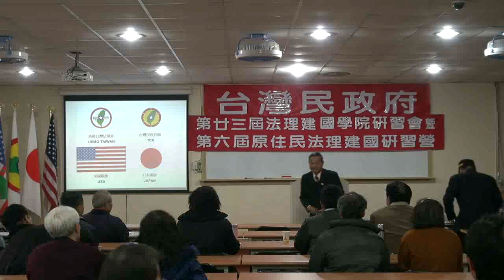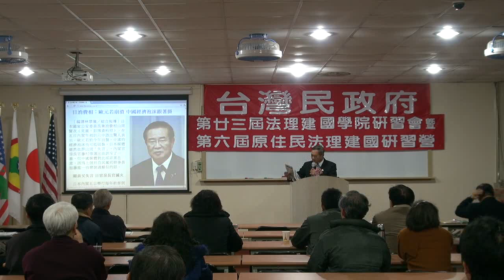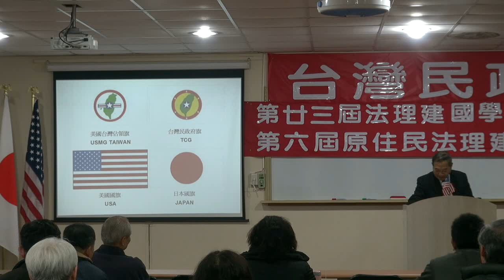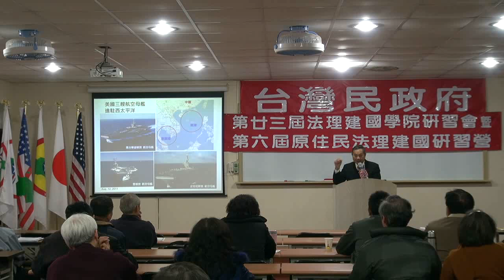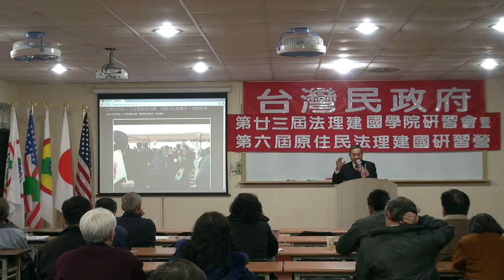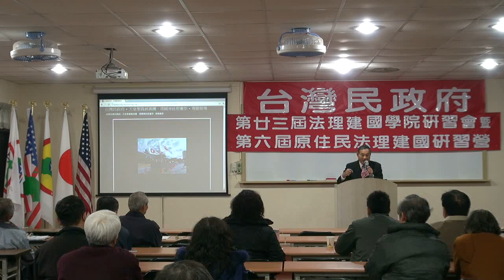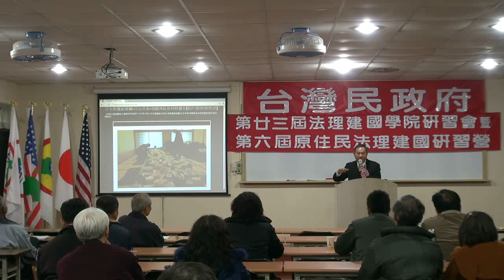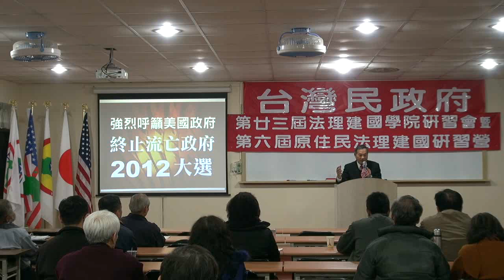120108-13-閉幕詞-蔡吉源-台灣民政府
閉幕詞-蔡吉源-台灣民政府第廿三屆法理建國學院暨第六屆原住民研習營